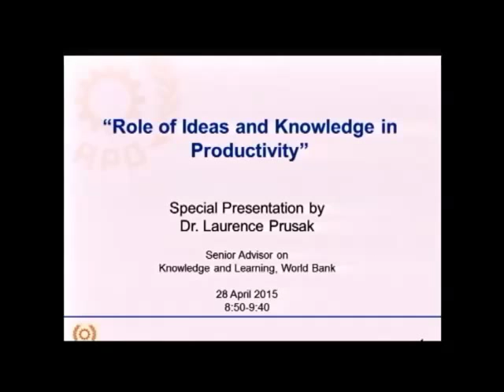The 57th Governing Body Meeting of the APO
Role of Ideas and Knowledge in Productivity
Dr. Laurence Prusak
Senior Advisor on Knowledge and Learning
World Bank
USA